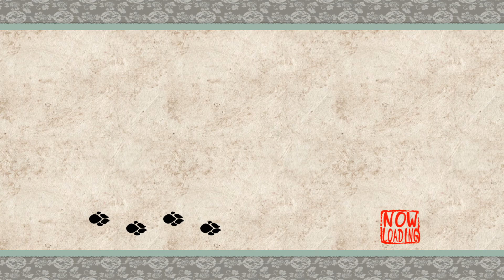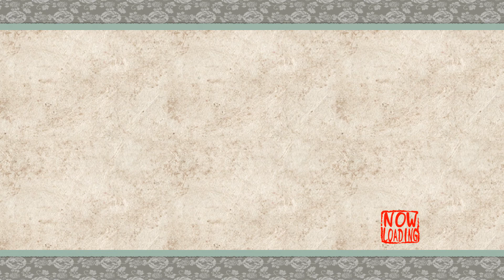Okami HD - 32 - Twin Birdbrains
Another assault on the twin demons from full-throttle Ammy.

This is my Okami HD Let's Play. Just chillin' having fun with this awesome game, so if you're down to check out this game, let me know how you like it.